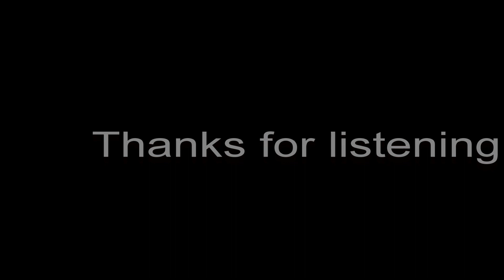Roland JD-Xi - Track 99 - Arpy afternoon